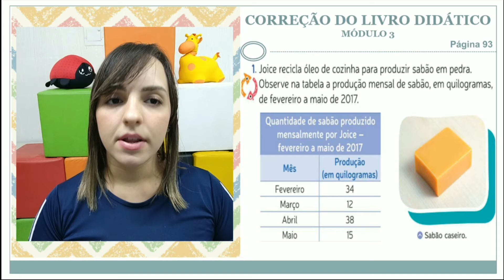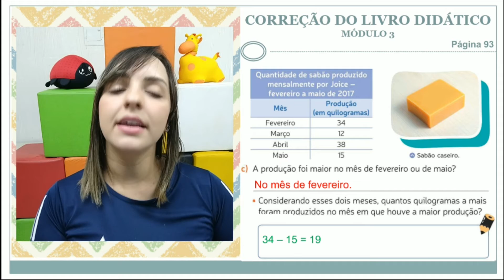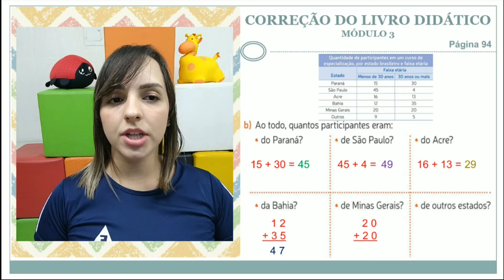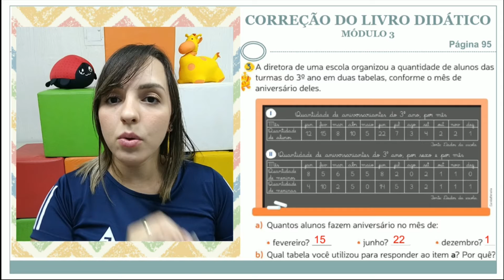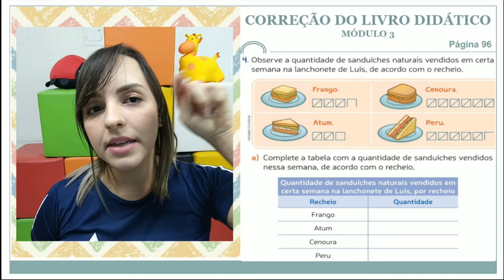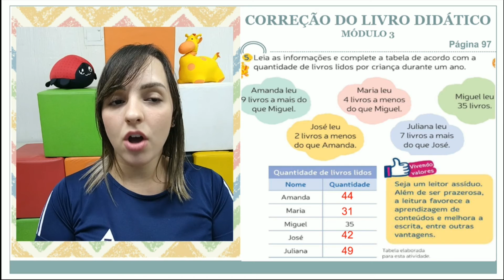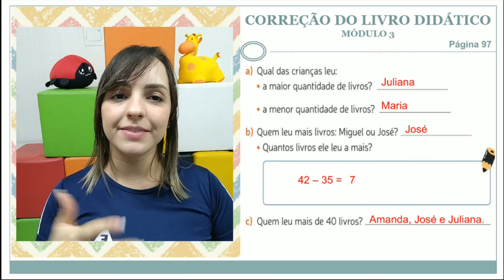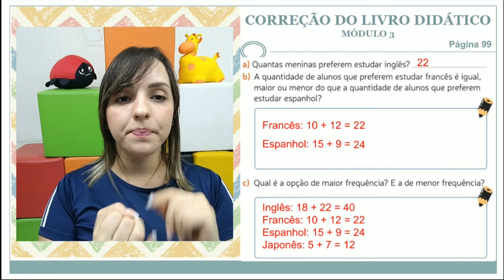3º ANO. CORREÇÃO DE MATEMÁTICA. LIVRO DIDÁTICO - MÓDULO 3. DIA 29/09 PROFª LETÍCIA.